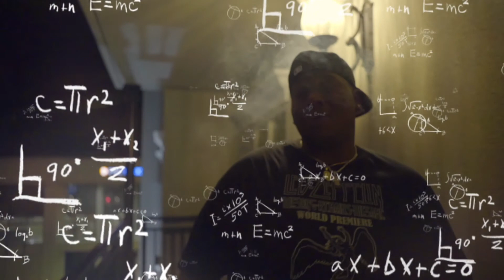OG SWANK - GOING DUMB (official music video)